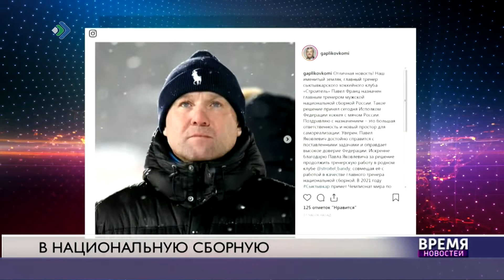Национальный тренер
Главный тренер хоккейного клуба «Строитель» Павел Франц возглавит национальную сборную по хоккею с мячом.